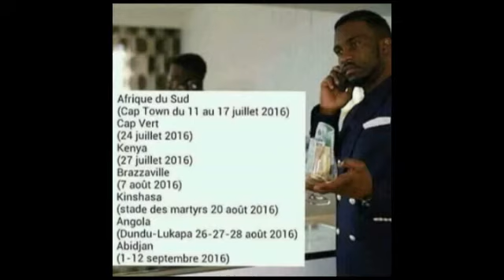FALLY IPUPA : a fixe son calendrier et le concert au stade Martyrs le 20 aout 2016